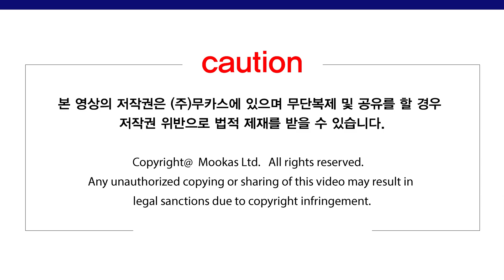십진품새(HANSU POOMSAE) / 실전응용동작 (Actual Fighting Application )